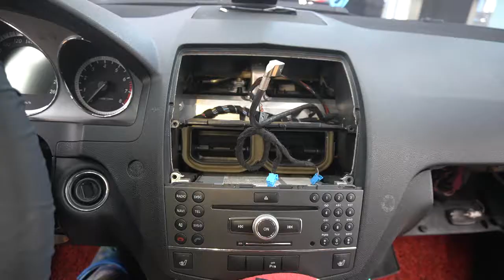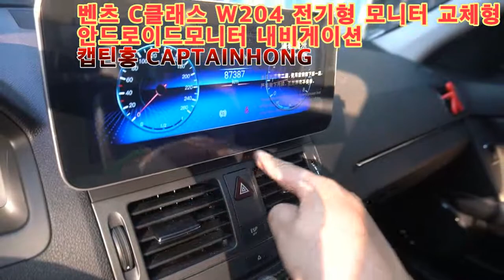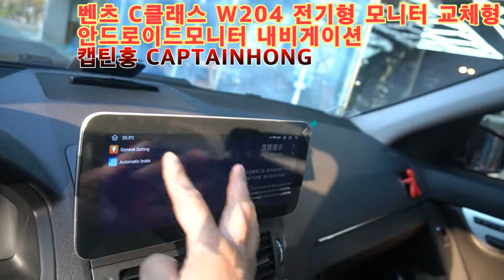[은평구핫플레이스 캡틴홍CAPTAINHONG] 벤츠 W204전기형 C클래스 내비게이션 후방카메라 안드로이드모니터 시공.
캡틴홍 CAPTAINHONG
(응암동 195-23)
대를 이어 장사를 준비 하는 곳

카카오톡-cpthong
위쳇- CaptainHong1